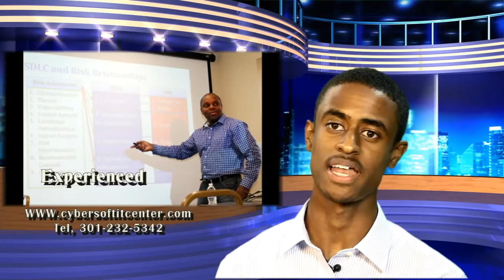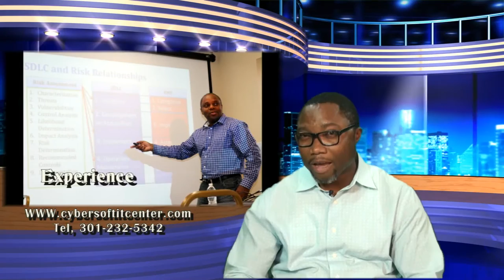CYBER SOFT TECHNOLOGY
student testimonials